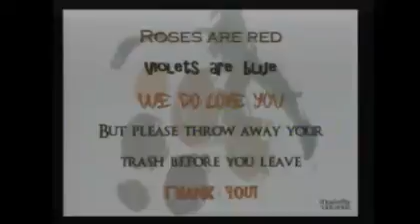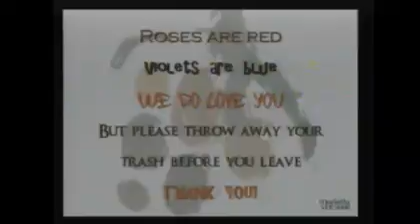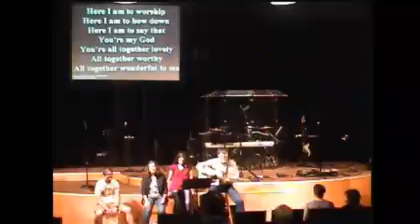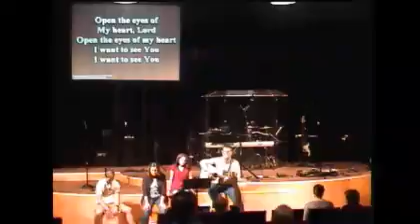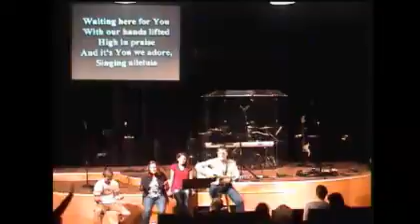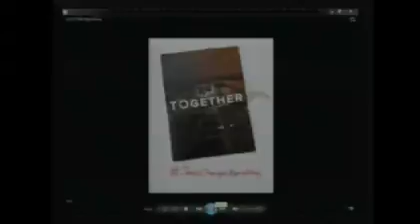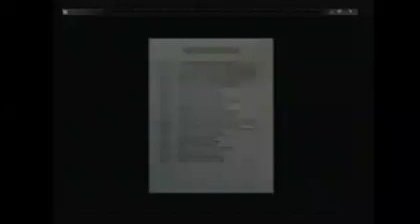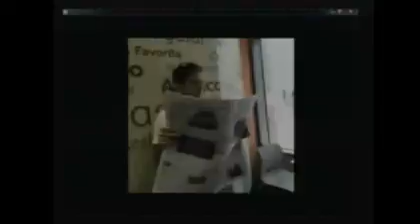Marietta Vineyard Church 7-31-16